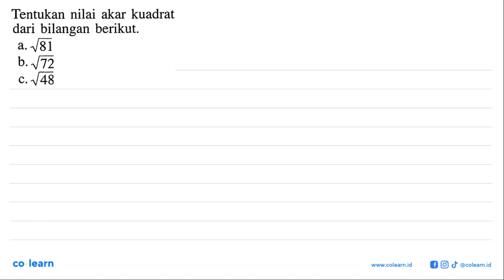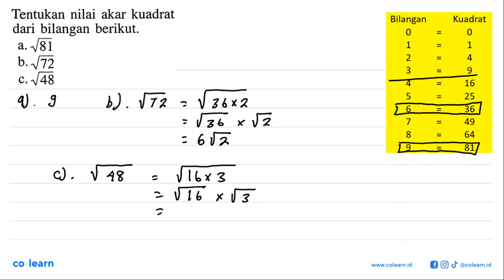Tentukan nilai akar kuadrat dari bilangan berikut. a. akar(81) b.akar(72) c. akar(48)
Topik atau Materi: Perpangkatan Bilangan Bulat dan Sifat-sifatnya - BILANGAN BULAT DAN PECAHAN - BILANGAN - Matematika Kelas 7 SMP - K-13

00:00 : Bedah Soal
01:00 : Konsep, rumus dan pengertian Perpangkatan Bilangan Bulat dan Sifat-sifatnya
01:18 : Langkah penyelesaian soal
00:38 : Jawaban akhir
01:08 : Penutup